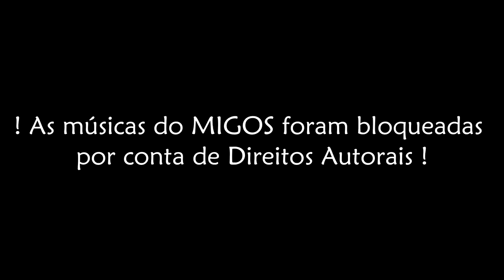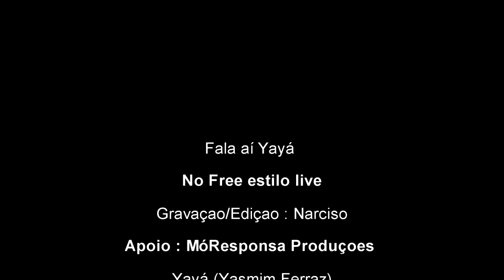Fala Aí Yayá - No Free Estilo Live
Edição/Gravação : Narciso

Músicas /artista/produção músical:
(LINKS) :

Fala ai galerinha ,
decidimos fazer um vídeo de um estilo mais descontraido, foi apenas um teste de estilo de conteúdo e formato de gravação. É muito bom se vocês interagissem conosco , queremos saber o que vocês acharam desse estilo de vídeo ? tem algo que podemos melhorar ? o que vocês gostariam de assistir aqui ? . SE NÃO GOSTARAM , ESPERAMOS MELHORAR NO PRÓXIMO VÍDEO, P/ QUE CONTINUE NOS ASSISTINDO , MANDE SUGESTÕES NOS COMENTÁRIOS .    ATENCIOSAMENTE YAYÁ  :)